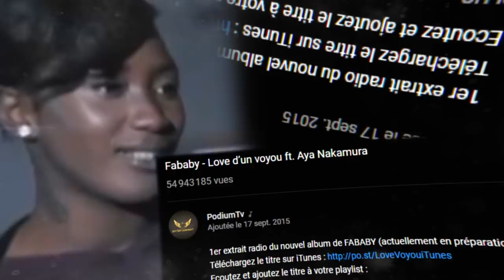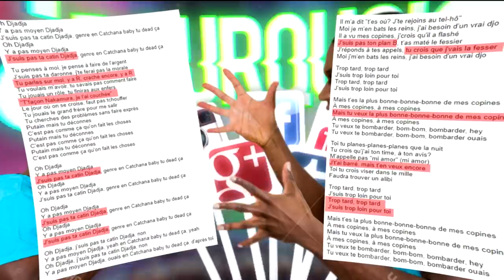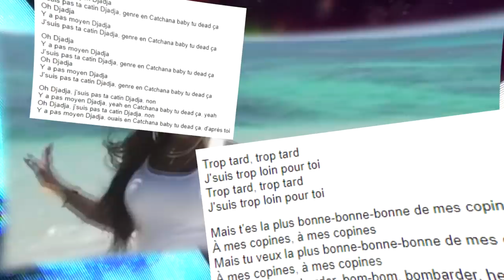POURQUOI TOUT LE MONDE DÉTESTE AYA NAKAMURA ??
Aya nakamura est une chanteuse qui fit sa GRANDE apparition publique en 2018. Elle se fit connaître via des chansons comme "DJADJA" , "COPINES" ou encore le très récent " SUCETTE" en collaboration avec le rappeur NISKA.
Mais dans ce monde , tout n'est pas rose. Nous allons alors passer en revu , tous ces critères.

Bonne vidéo !

► OUTRO : LOUP_SOLITAIRE ( Thème )

► MUSIQUE DE FOND :

♀ : (générique ) : Maes X Booba X Damso Type Beat - Meteore (RJacksProdz & Masta)

♀ : Gravity Falls Theme Song (RemixManiacs Trap Remix)

♀ : Mr. Bean Theme Song Remix

♀ : NINTENDO Mii THEME (Trap Remix)

► INTERVIEW

♀ Aya Nakamura : Ademo ou N.O.S ? Ramenez la coupe à la maison ou Matuidi charo ? PSG ou OM ? :